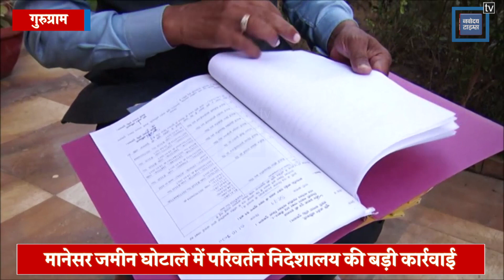Manesar land scam - ED ने 286.09 करोड़ रुपये की संपत्तियों को किया अटैच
बहुचर्चित मानेसर जमीन घोटाले में परिवर्तन निदेशालय ने बड़ी कार्रवाई करते हुए करीब 286.09 करोड़ रुपये की संपत्तियों को अटैच किया है, साथ ही मामले में ईडी ने मनी लॉन्ड्रिंग मामले में दूसरा आरोप पत्र भी दायर कर दिया है,